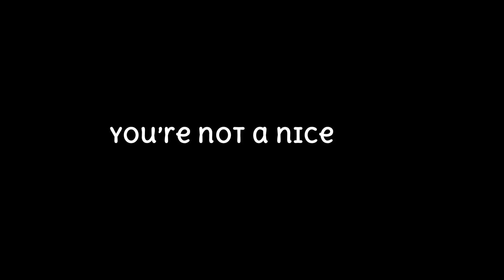Not Nice[]Animation meme[]Sky;CoTL ocs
No thumbnail bc frick you
Im lazy so this was a loopish thing
Idk what to put here ill add details later

Seren and cody be,ong to me